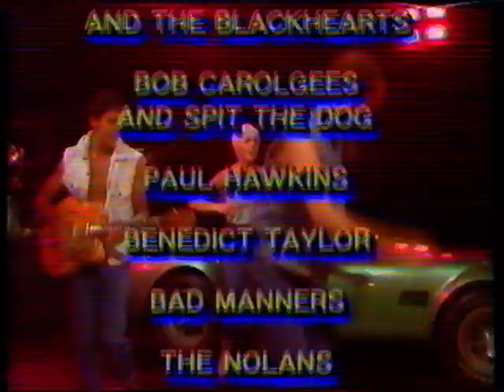The Beat 'Jackpot' on The Saturday Show 1982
Group: The Beat  Track: Jackpot  TV: The Saturday Show  Year:1982